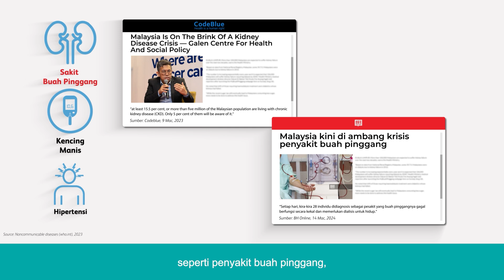Memahami Inflasi Perubatan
Peningkatan jangka hayat, perkembangan gaya hidup, kemajuan teknologi perubatan dan akses yang lebih baik untuk penjagaan kesihatan berkualiti adalah antara faktor yang mempengaruhi kenaikan kos penjagaan kesihatan.

Untuk memahami lebih lanjut mengenai semakan sumbangan dan potongan Tabarru` anda, tonton video ini.